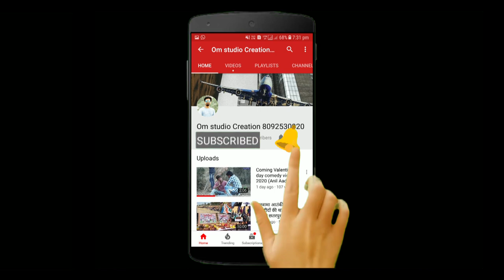Khesari Lal Yadav ka live program || naudiha Bazar chhatarpur palamu (jha) om studio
Khesari Lal Yadav ka live program naudiha Bazar chhatarpur palamu jh #
om studio creation